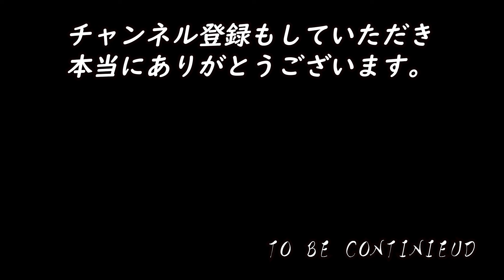#5 【寝かしつけ】お昼寝8か条 生後二か月で離婚 事由が事由だけに親権と監護権の両方をもつシングルファザーの実家同居生活【Vlog】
＃5　【寝かしつけ】生後二か月で離婚し事情が事情だけに親権と監護権をもっています。

寝かしつけるのって苦労しますよね。
いろいろ試行錯誤して息子のポイントを押さえてみました。

ほぼ皆さんが行ってることです。
参考にならなかったらすみません。

まだ子育ては始まったばかりですが
日々両親に感謝し負けじと愛情を注いで育てていきたいと思ってます。